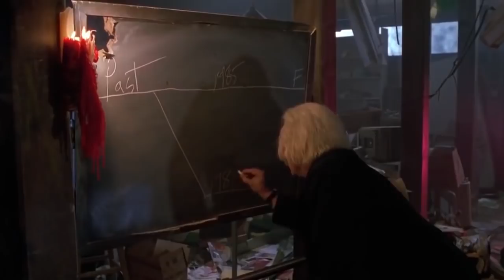Avengers Endgame Physics Easter Eggs (& Plot Holes?) SPOILERS | Physics vs Film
Hot from seeing Avengers End Game, I talk about some of the real Physics teased in the film including the quantum realm, time travel and some potential problems with the timeline of the MCU. SPOILERS!